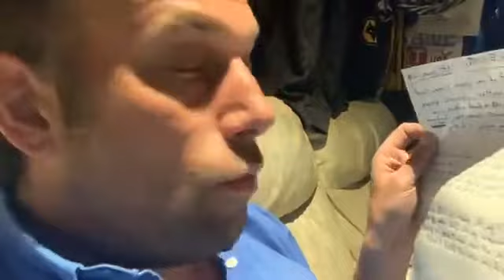Everyone that has shown me love peace unity respect this film is for you,Shine On